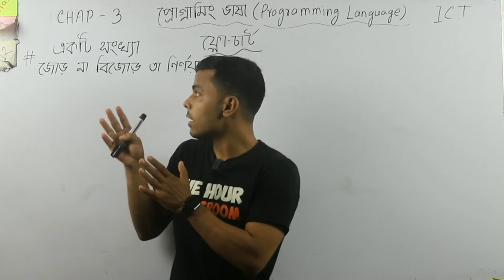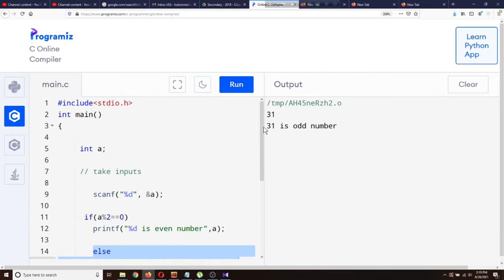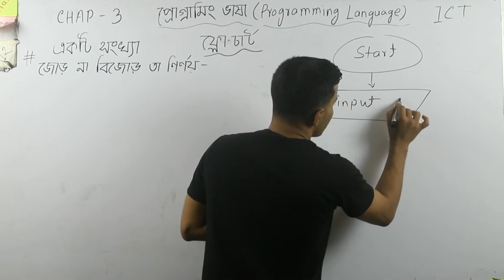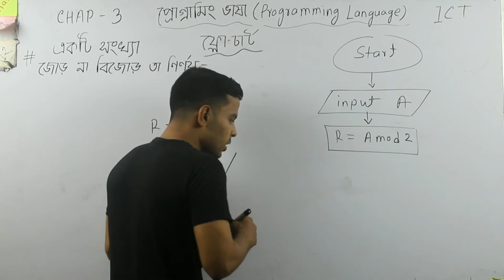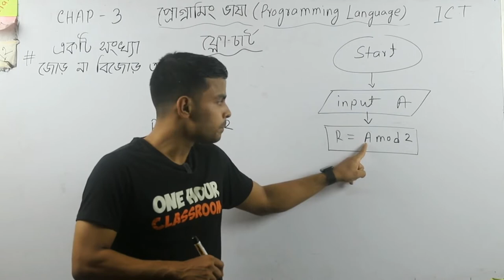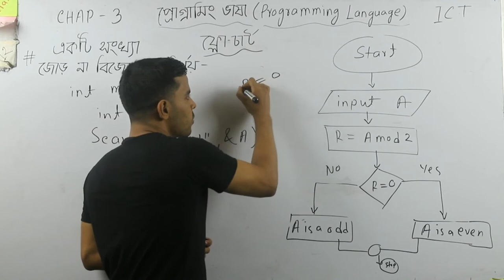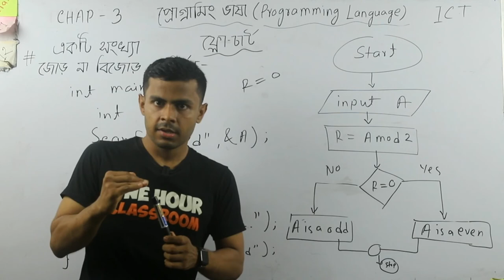ICT Chap -5 Lecture -5 Flow chart of even odd